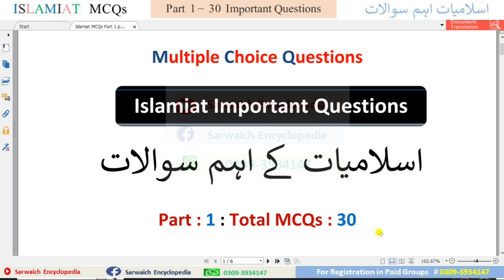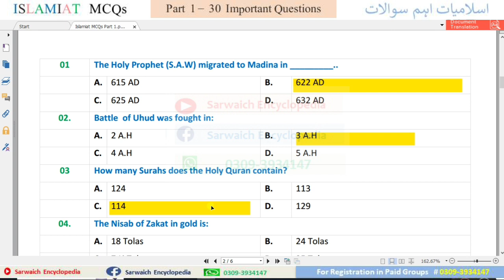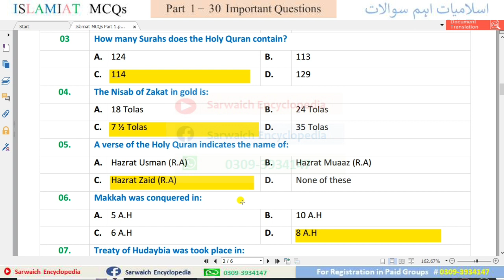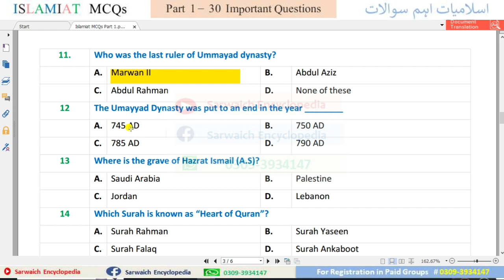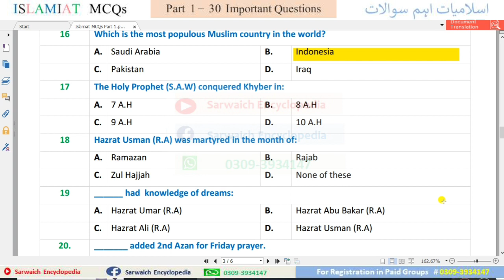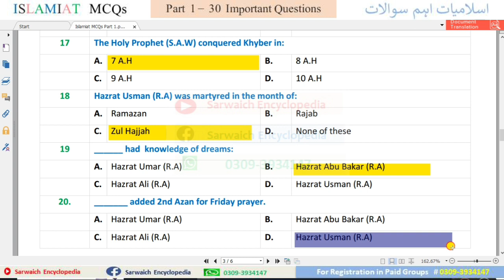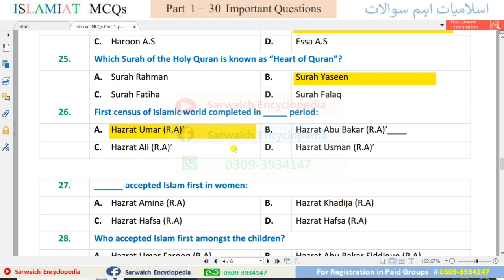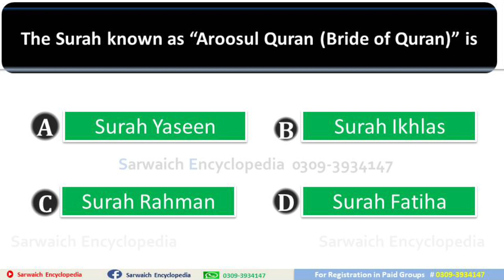Islamiat Important MCQs | Part 1 | SST Test Preparations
For PDF Notes Join our Paid Groups

Islamiat Important MCQs | Part 2 | SST Test Preparations
Islamiat Important MCQs | Part 3 | SST Test Preparations